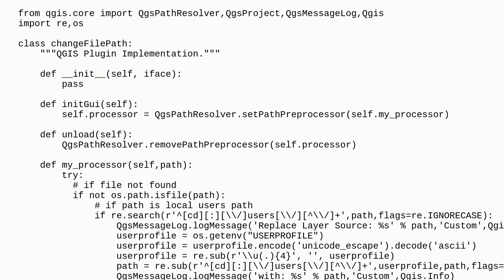Gis: Saving workspaces with dynamic filepaths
Saving workspaces with dynamic filepaths

A special thanks goes out to the awesome community

  qgis windows onedrive layers data-source